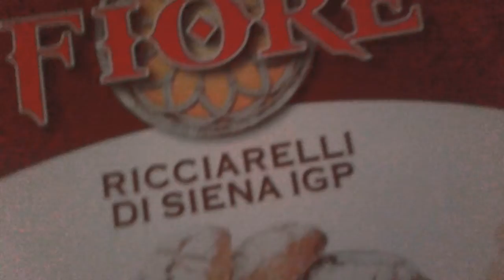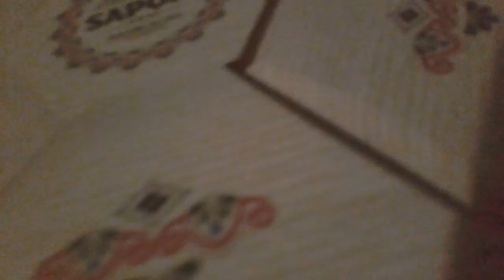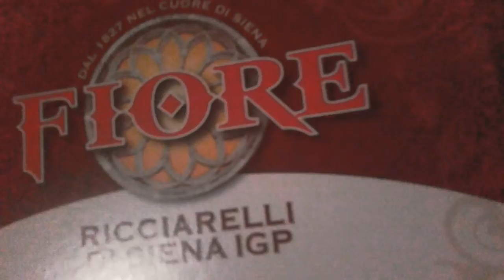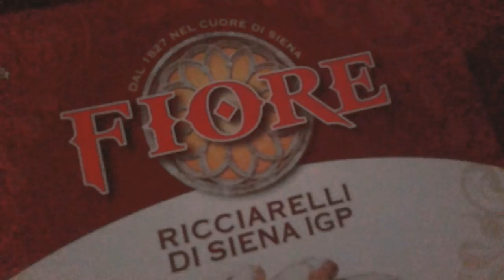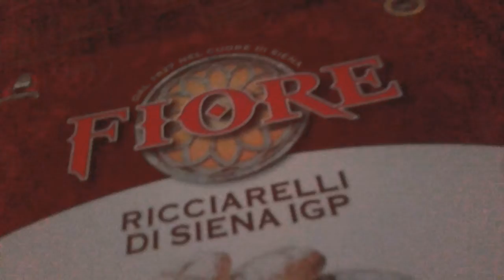dolcezza non arroganza e saluto...